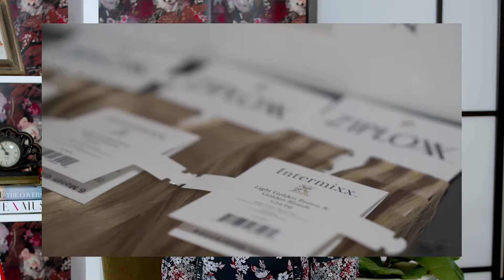What are Intermixx?